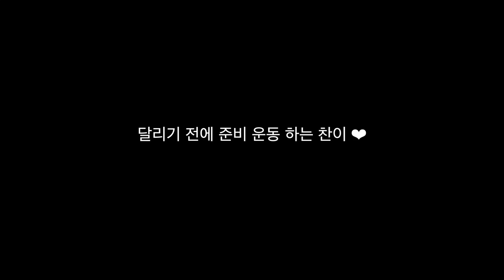180820 스트레이 키즈 (Stray Kids) 방찬(Chan) Focus -달리기 전에 준비 운동하고 있는 찬이~!!-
180820 스트레이 키즈 (Stray Kids) 방찬(Chan) Focus
-달리기 전에 준비 운동하고 있는 찬이~!!-